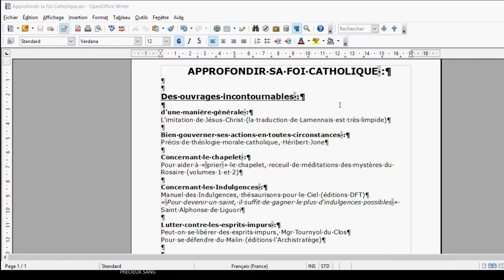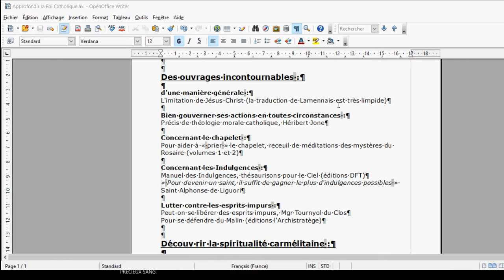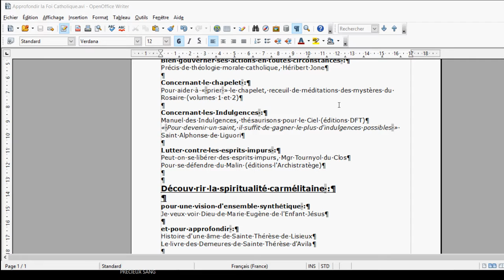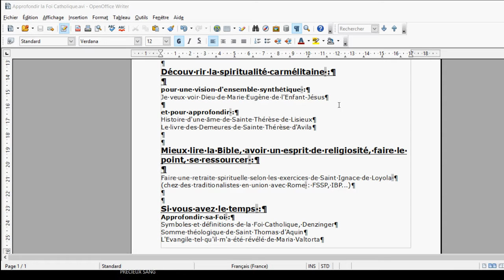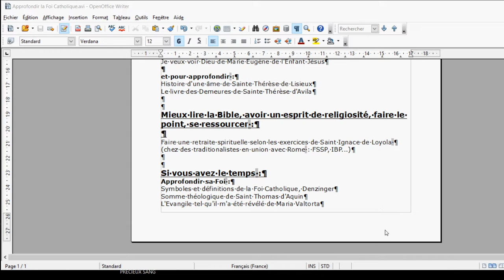Approfondir la Foi Catholique